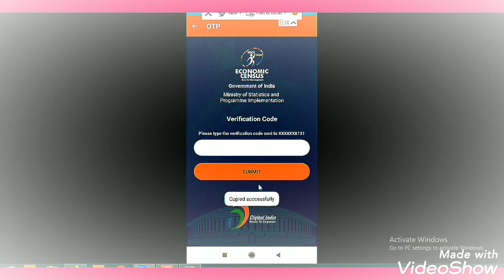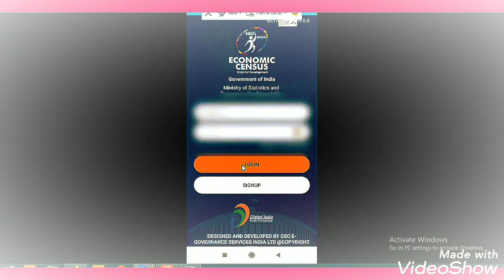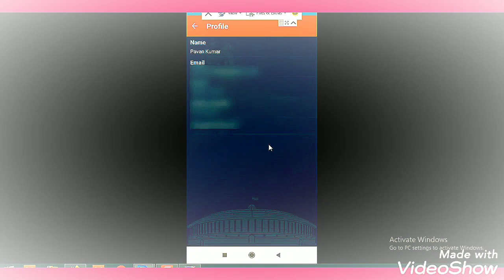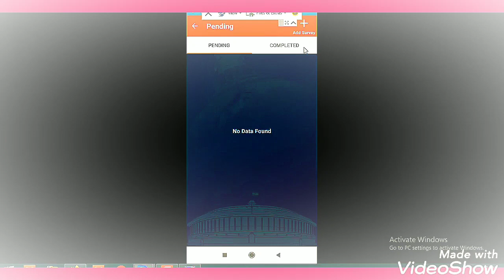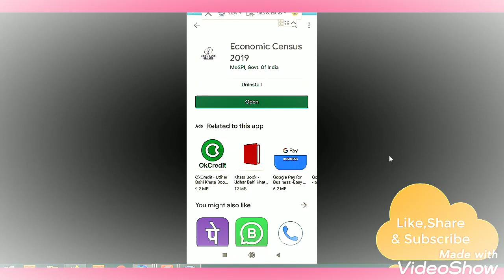आर्थिक जनगणना App में कैसे काम करे CSC VLE Economic Census survey 2020 sk Computer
jangarna kaise kare